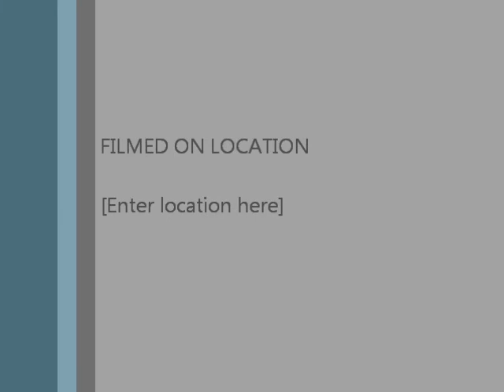Jennie Rogers - Cool Cats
Dancing with the Danville Stars